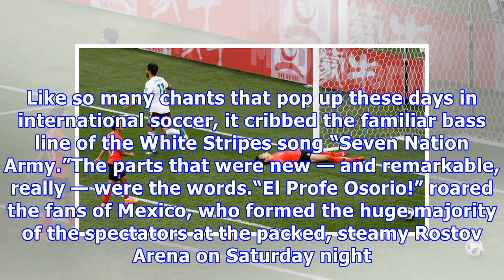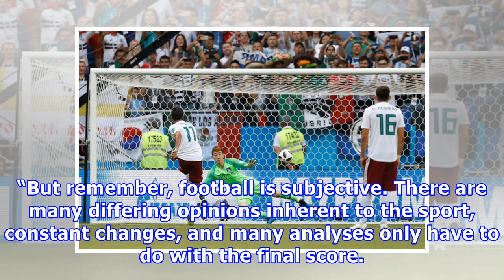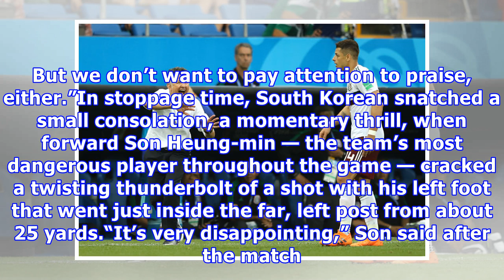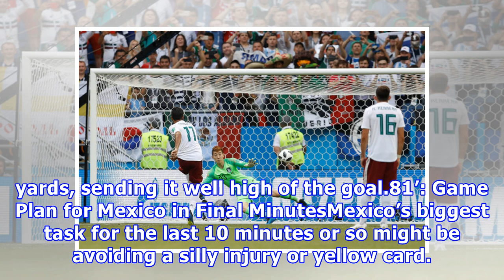Love Story: Mexico Wins Again and Its Fans Roar for the Coach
South Korea’s Kim Young-gwon reacted after Mexico scored its second goal on Saturday. Efrem Lukatsky/Associated Press ROSTOV-ON-DON, Russia — The singing started in the dying minutes of the match. Like so many chants that pop up these days in international soccer, it cribbed the familiar bass line of the White Stripes song “Seven Nation Army.”The parts that were new — and remarkable, really — were the words.“El Profe Osorio!” roared the fans of Mexico, who formed the huge majority of the spectat...